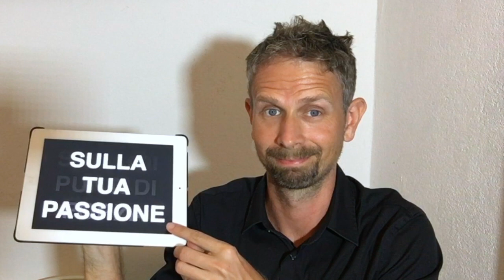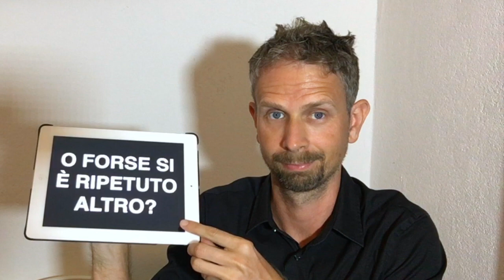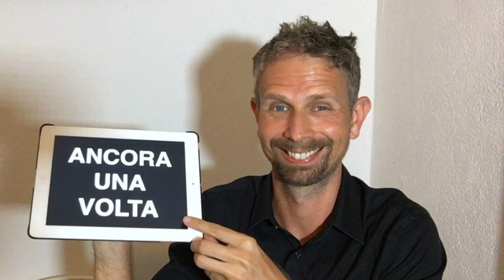#104 Pillola Buon Umore vs è Dura